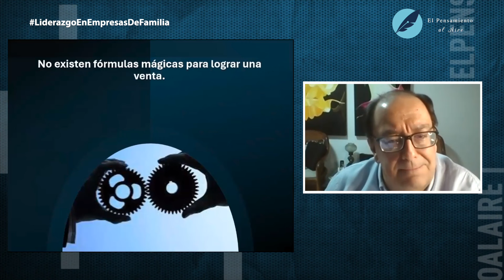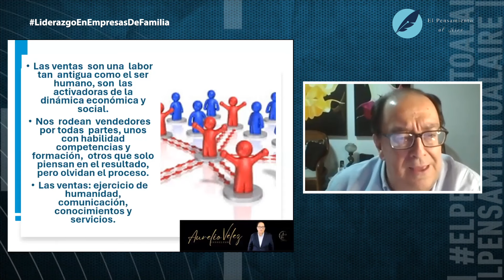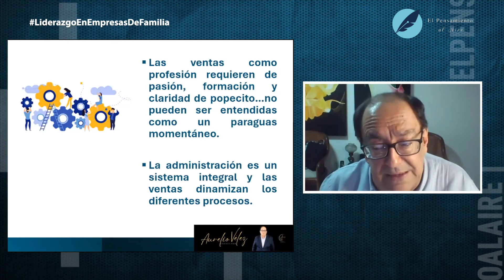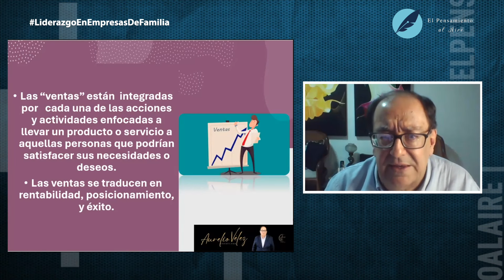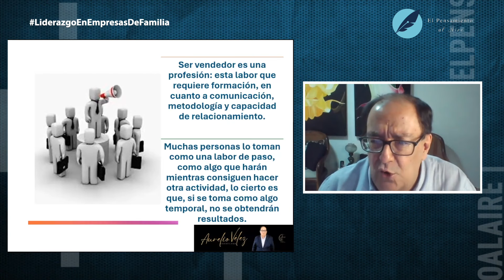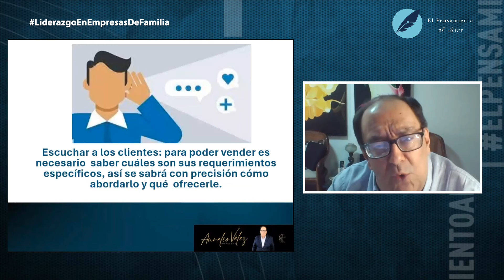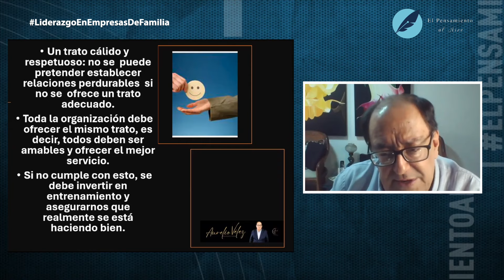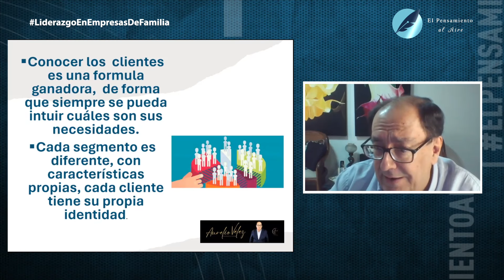Ventas | Relacionamiento | Servicio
Entre los aspectos a tener muy presente en las empresas familiares, como en cualquier otra organización están las ventas, el relacionamiento y el servicio. No te pierdas las indicaciones de nuestro experto Aurelio Vélez Vélez, en esta nueva entrega del liderazgo en empresas familiares.

Aurelio Vélez Vélez es un reconocido consultor y facilitador empresarial, especialista en empresa de familia, protocolo de familia o acuerdo de voluntades. Es economista y administrador de negocios de la Eafit (1977 – 1981), con especializaciones en mercadeo, en empresas familiares, en manejo de crisis y en relacionamiento con el sector financiero.

Se ha desempeñado como gerente nacional de Ventas del Grupo Gráfico Meyercord – Colorprint, y como gerente general de organizaciones de la talla de Procolder Ltda., Centro Jeep S. A., Segurtec Ltda. y Calderas JCT S. A.

Ha sido miembro de juntas directivas gremiales como Fenalco, Antioquia; Adevic y Asopartes. También ha participado en las juntas directivas de Industrias Metálicas Los Pinos, Premac, Casa Magna, Calderas JCT S. A., Tostaditos Susanita, Centro Jeep S. A., Jairo Ochoa y Cía., Casa de la Chinca entre otras.

Nuestras redes